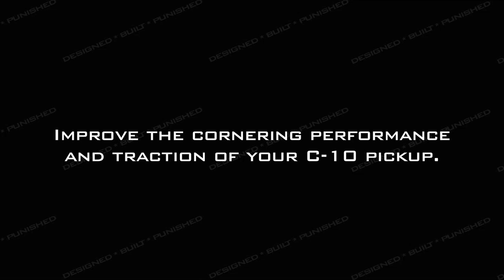Hotchkis Sport Suspension ULTIMATE C-10 Pickup Truck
For the ultimate handling 67-72 C-10 Pickup, nothing beats the Hotchkis Sport Suspension. Hotchkis parts are rigorously designed and tested on the track, yet very comfortable for your local cruise in. Every aspect of the C-10 suspension has been re engineered for the maximum performance and is being offered both in a complete tuned package or individual components. In front we start out with Tubular Upper and Lower Control Arms which extend the wheelbase 1.8" and increase caster alignment up to +9°. The camber curve is improved, and bump steer is corrected with a new center link assembly and heavy duty tie rod sleeves. 4" front sport lowering springs, and a 1 7/16" front sway bar reduce body roll and control the bumps along with the Hotchkis Tuned/Bilstein shocks and shock relocator brackets. The rear of the truck gets an adjustable full length track bar set up, an adjustable anti squat bracket system improving the trucks instant center for maximum traction. 6" rear sport lowering springs and a ¾" blade style sway bar reduce body roll, while shock relocators, and the Hotchkis Tuned Bilstein shocks effectively control suspension dampening. This system is a proven autocross winner and designed for maximum performance improvement in a installer friendly kit. PROUDLY MADE IN THE USA